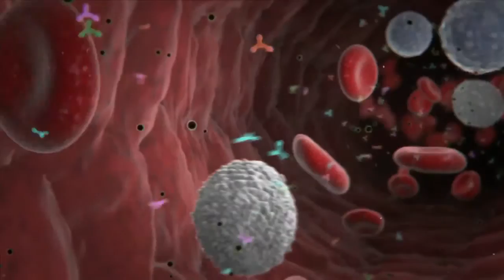A Dengue Vaccine Must Treat 4 Separate Strains Of The Disease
Dengue infections have increased 30 fold in the last 50 years. This film explains why progress to find a vaccine has been so slow and features contributions from Professor Jeremy Farrar, Director, Wellcome Trust, Dr Anna Durbin, John Hopkins Bloomberg School of Public Health,
Dr Stephen Whitehead, National Institute of Allergy and Infectious Diseases, Washington DC and Dr John Lang R & D Dengue Program, Sanofi Pasteur.